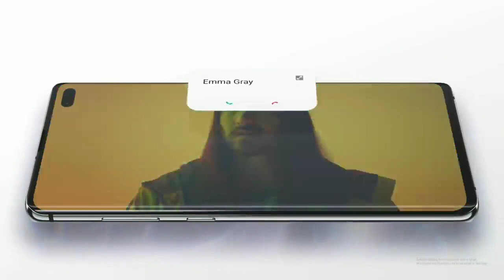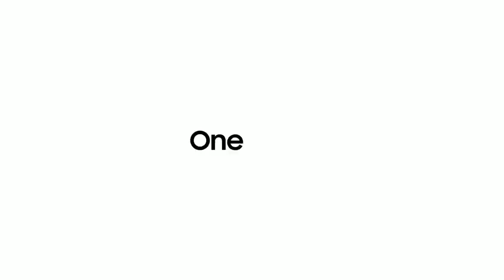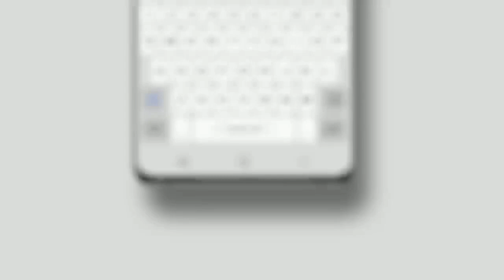Samsung J8 Android 10 OneUI 2.0 Update Coming Soon🔥🔥🔥